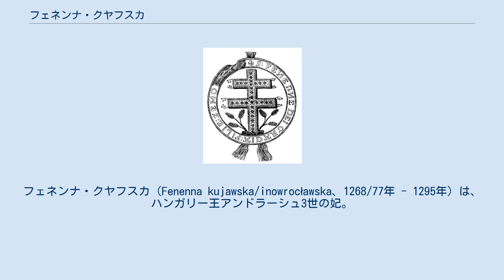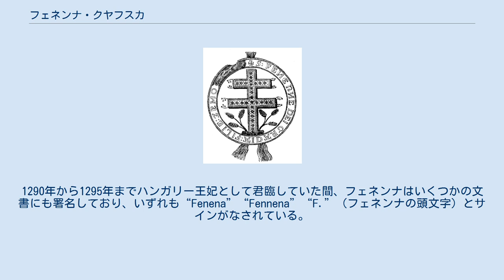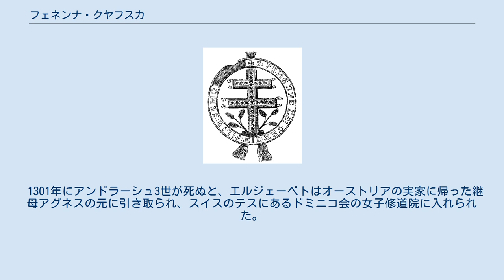フェネンナ・クヤフスカ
クヤヴィ・ピャスト家
フェネンナ・クヤフスカ（Fenenna kujawska/inowrocławska、1268/77年 - 1295年）は、ハンガリー王アンドラーシュ3世の妃。
イノヴロツワフ公ジェモミスウの娘、母はポモジェのルビシェヴォ公サンボル2世の娘サロメア。
 フェネンナはハンガリー語の史料のほか、「聖ヤドヴィガの系統図」とヤン・ドゥゴシュの年代記という2つのポーランド語史料の中に登場している。
「系統図」はジェモミスウ公の名称不明の娘がハンガリー王と結婚したとしている。
この情報をもとに、ヤン・ドゥゴシュは彼女がイシュトヴァーン5世と結婚したと主張した。
ドゥゴシュの情報の誤りは19世紀までの歴史研究の結果、アンドラーシュ3世の妃であると訂正された。
 フェネンナがハンガリー宮廷で重要な役割を果たすことはなかったが、ハンガリー王妃としての彼女の存在は、夫アンドラーシュ3世と父方の叔父ヴワディスワフ1世短躯王との同盟関係を強化し、実家クヤヴィ公家の親族たちがライバル関係にあったボヘミア王ヴァーツラフ2世に対して優位に立つことにつながった。
アンドラーシュ3世の死後間もなく、国王夫妻の一人娘エルジェーベトは、ハンガリー王位を要求するヴァーツラフ3世と一時婚約していた。
 フェネンナの両親は「聖ヤドヴィガの系統図」から判明している。
両親の結婚は1268年の上半期頃のことであった。
もし彼女が公爵夫妻の長子であれば、彼女は同年の暮れ頃に生まれたことになる。
フェネンナが結婚したのは1290年であり、教会法によれば、結婚可能な年齢とされているのは12歳以上である。
しかしその2年後の1292年にフェネンナは一人娘を出産しており、この時最低でも15歳程度だったと思われることから、彼女の出産時期を勘案すると出生は1268年から1277年の間だったと考えられる。
ジェモミスウ公の子供たちのうち、フェネンナは長女エウフェミア（夭折）とレシェクとの間に挟まれた第2子だったとされる。
 フェネンナという名前は聖書から採られており、預言者サムエルの父エルカナの2人の妻の一方にちなむ。
この珍しい名前はポーランドでも滅多に名付けられることがなく、ピャスト家の女性たちの中でも彼女1人である。
 「聖ヤドヴィガの系統図」はフェネンナがハンガリー王と婚約したと記している。
ヤン・ドゥゴシュは、このハンガリー王とはイシュトヴァーン5世だと主張した。
この推定は何の論拠もなく、明らかな間違い（イシュトヴァーン5世は1272年に死んでいる）だったが、18世紀まで事実だと信じられていた。
彼女の本当の夫はアンドラーシュ3世で、このことはハンガリー語史料の豊富な記述から確定している。
1290年から1295年までハンガリー王妃として君臨していた間、フェネンナはいくつかの文書にも署名しており、いずれも“Fenena”“Fennena”“F.”（フェネンナの頭文字）とサインがなされている。
遺品である1291年の印璽も、王妃フェネンナがジェモミスウの娘だったことを証明している。
この結婚のおかげで、再統合の進むポーランド「王国」はハンガリー王との親しい関係を築くことが出来た。
 1290年7月、アンドラーシュ3世はハンガリー王に即位した。
アンドラーシュ3世の最初の決定の一つが、ポーランドの実力者であったクヤヴィのヴワディスワフ1世短躯公との同盟締結であった。
同盟のための交渉は9月に始まり、遅くとも10月9日にはクヤヴィの公女が王の花嫁としてハンガリーに到着した。
1290年から、3つの史料の中でハンガリー王妃としてのフェネンナの名前が登場する。
そのうち日付が書かれているのは1つだけで、11月24日となっている。
このことから、アンドラーシュ3世とフェネンナとの結婚式が9月から11月下旬の間に執り行われたことがわかる。
おそらく結婚式を終えてすぐ、フェネンナはハンガリー王妃として戴冠したのだろう。
 この縁組は、ポーランド王位獲得の野心を実現させるため同盟者を探していた父方の伯父ヴワディスワフ1世の主導で進められた。
ハンガリーとクヤヴィ公国との同盟関係は、両者にとって有益なものであった。
クヤヴィの諸公たちは、アンドラーシュ3世がハンガリー王位請求者カルロ・マルテッロ・ダンジョとの内戦において、敵を倒すのを支援していた（カルロ・マルテッロはナポリ・アンジュー家の出身で、1290年に暗殺された「クマン人の王」ラースロー4世の甥だっ...